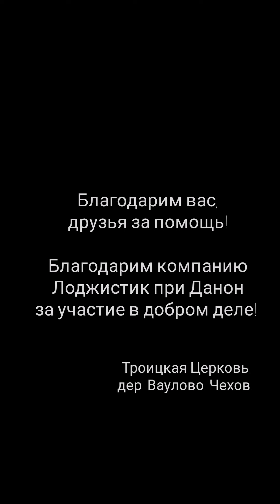Продолжаем собирать помощь и детям, и в СВО ⚜️